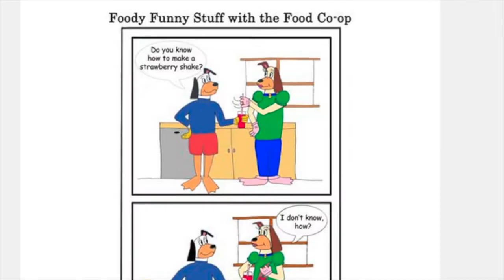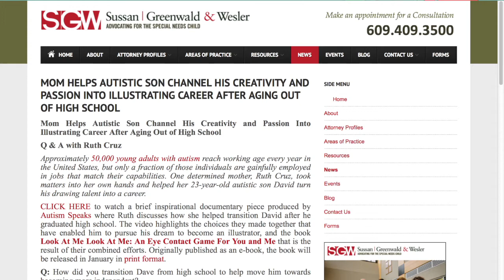Look At Me...Look At Me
Welcome to the PuppyDucksTV YouTube Channel. We're using this forum to share information on what’s in development at PuppyDucks. We'd like to share David's artistic journey into the creation and world of the PuppyDucks.

In this video we talk about David's journey as an up and coming artist.

Look At Me Look At Me: An Eye Contact Game For You and Me written by Sophia Gallagher and illustrated by David Cruz can be found at online bookstores.

You can also watch a 4-minute documentary segment about David’s transition after he graduated, produced by Autism Speaks

Please note the music played during the video was purchased for use. Although YouTube flagged this, we did buy the right to use it.